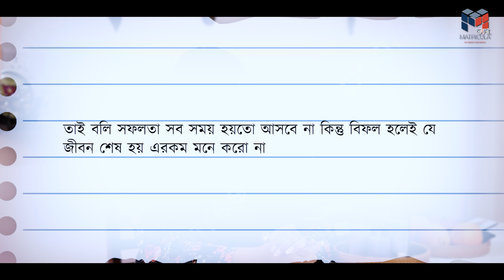Fail korecho? Bhenge poro na! | Matricula Bangla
if you fail,what happens if i fail an exam at uni?,fails of the week,fails,try not to laugh,funny fails,try not to laugh challenge,funny fails compilation,get the guy,epic fails,what happens,failed exams,fails compilation,what men want,ive seen it with my own eyes,how to know if ex's rebound relationship will last,i studied hard but still failed,fails compilation 2023,failed relationships,try not to laugh hard,i studied hard but failed